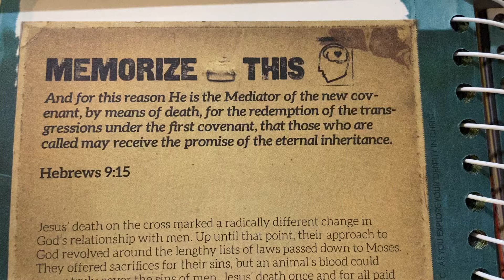AWANA • Trek “His Story” Bible Study • Hebrews 9:15 NKJV